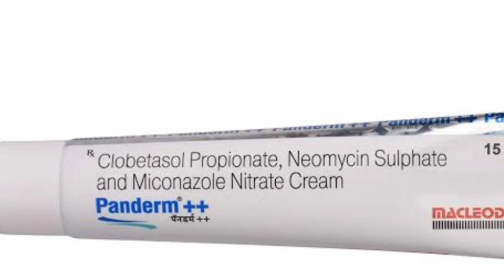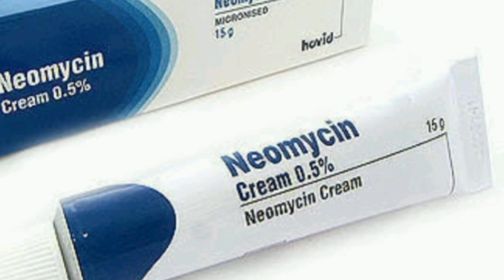Panderm ++ cream use and side-effects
Hello friends

Today i am reviewing the kojivitgel cream.

Take care